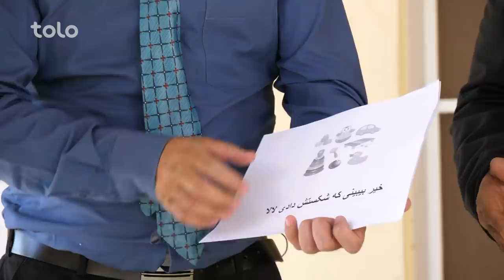شبکه خنده - فصل ۶ - قسمت چهل و چهارم / Shabake Khanda - Season 6 - Episode 44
فیسبوک: Facebook.com/ShabakeKhandaTOLOTV
انستاگرام: Instagram.com/ShabakeKhandaOfficialPage